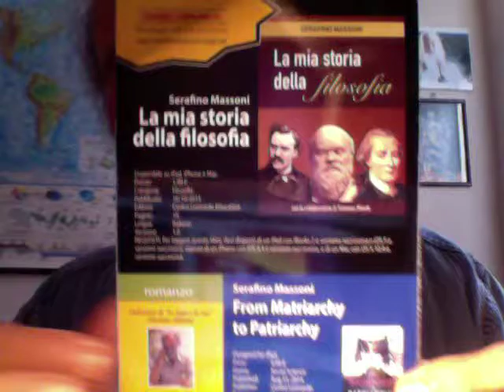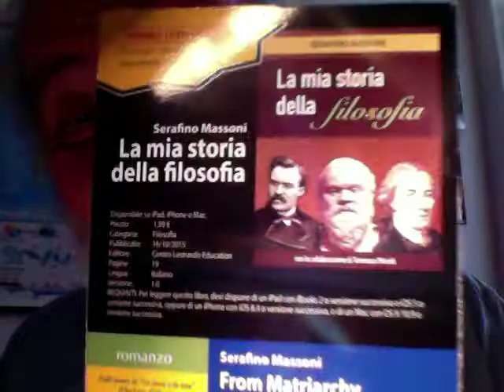NOI EX RAGAZZI PERDUTI CHE ABBIAMO BRUCIATO LA NOSTRA GIOVINEZZA